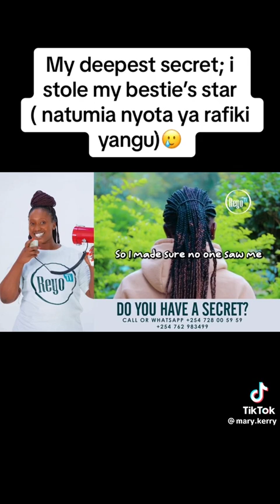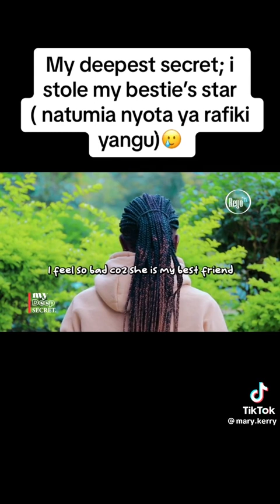BE CAREFUL WITH THE PEOPLE YOU CALL FRIENDS. I HOPE SHE KNOW IT WILL END REAL SOON🤦🏾😉📿🦉🥀🦋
In this video you will see a person talk about bewitching her friend. I show videos like this because people really do unspeakable things like this. Just to be you. I had this done to me years ago until I reverse everything back. This So called frienemie of mines didn't know how gifted I was. Until I started my spiritual awakening. This is why I speak about meditation, Inner Healing & Eating Healthy it is very important. Because you can block people from doing this to you. But always know this once you tell the truth or the person tap into who they're. Everything will end for them and that person will get what's rightfully there's. Remember there are lessons before blessings. I pray that she get justice. It's important to know who you are spiritually. People can really pull a "Get Out" on you.

To listen to my story check out my podcast on anchor